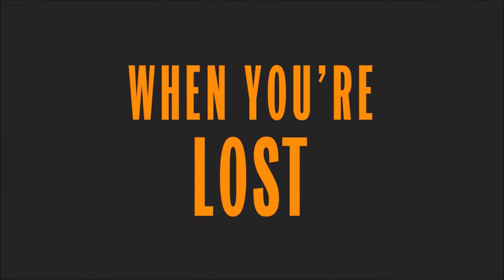Turn Up Charlie 2019 New Trailer HD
Charlie, a struggling DJ and eternal bachelor is given a final chance at success when he reluctantly becomes a manny to his famous best friend's problem-child daughter.